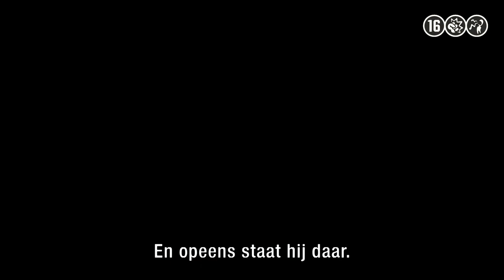Those Who Kill (seizoen 4) - TRAILER | KRO-NCRV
Forensisch psycholoog Louise Bergstein is nog gespannen van haar vorige zaak. Maar een brute dubbele moord zet haar op scherp. Samen met Frederik Havgaard duikt ze in de zaak. Stream Those Who Kill vanaf 13 april op NPO Plus.